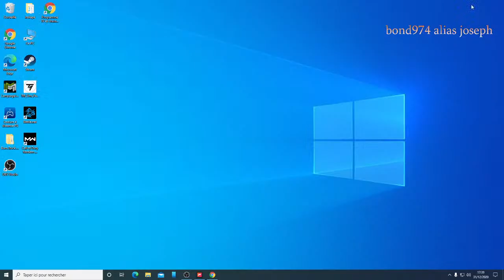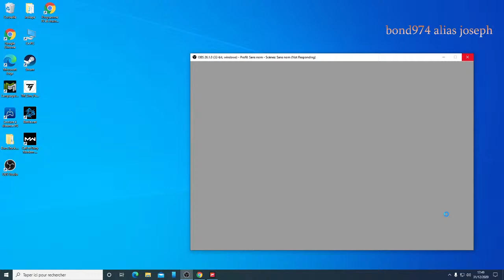Diffusion en direct de Joseph Damour